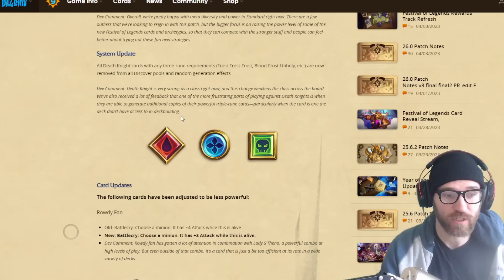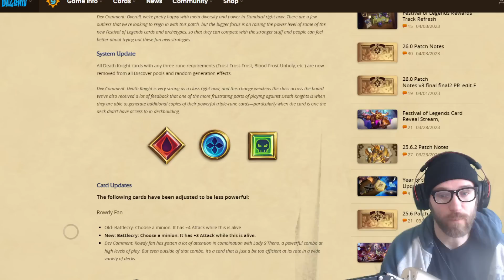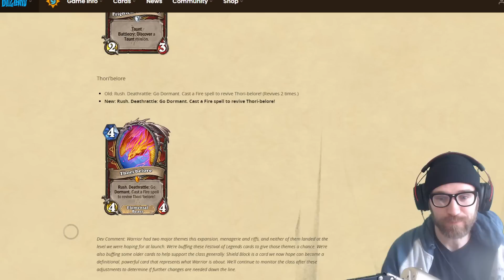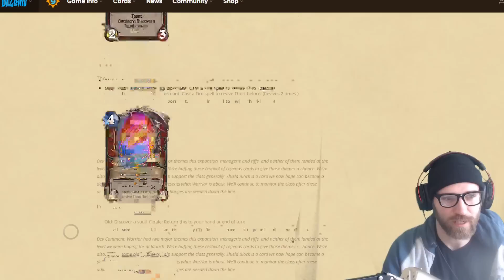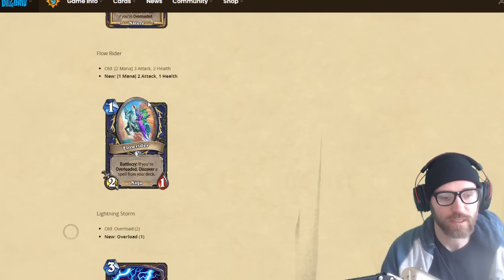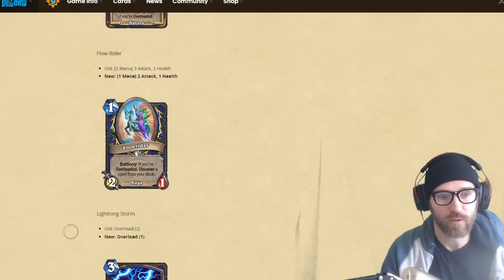Patch note reaction! Huge buffs! Mage OP now?! Death Knight Dead?!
My reaction to the new patch notes!

Hearthstone - Festival of Legends
Nerfs and Buffs